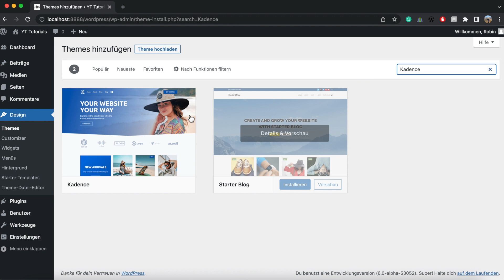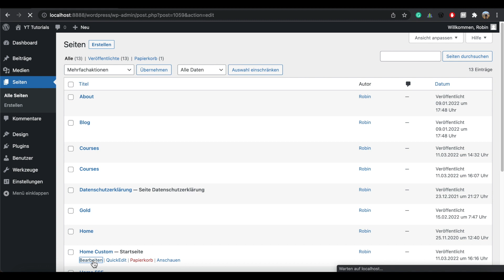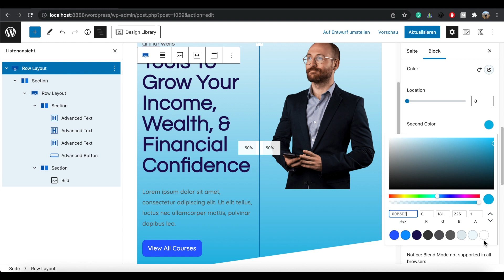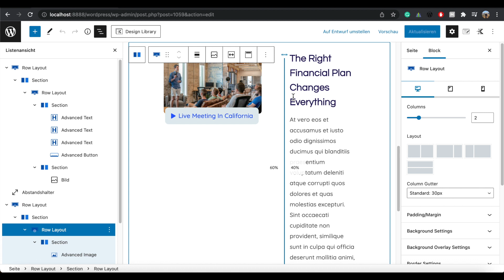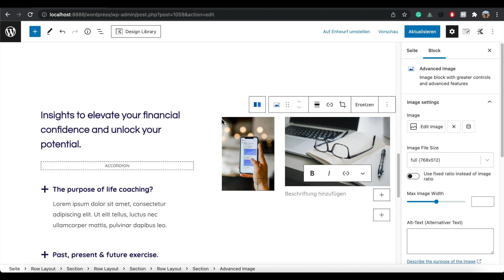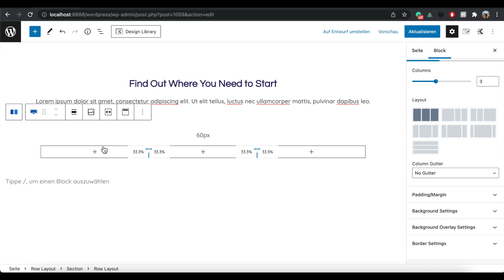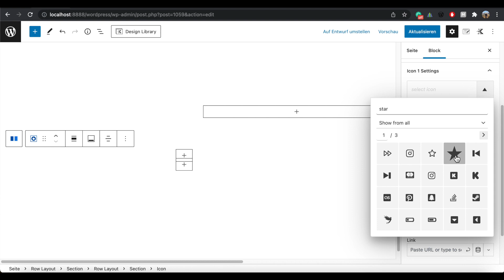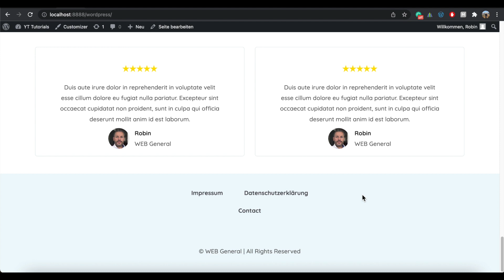Homepage mit WordPress erstellen [Gutenberg + Kadence]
Time Stamps:

0:00 Das heutige Projekt
1:14 Kadence Theme & Plugin einrichten
4:41 Page Header erstellen
11:29 Hero Section erstellen
0:24:27 Page Header Nachbearbeitung
27:18 #1: Medien- Textlayout designen
35:18 #2: Accordion / Bildergalerie Layout
54:49 #3: Infoboxen designen
1:07:10 #4: Testimonials designen
1:15:36 Page Footer erstellen

Wie man mit WordPress und dem Gutenberg Editor eine Business Homepage für ein Unternehmen erstellen und designen kann, zeige ich ich in dieser Video Anleitung von A bis Z.
Auf Basis des Kadence Themes und mit Hilfe des Kadence Blocks Plugins, erstelle ich in diesem Tutorial die Homepage für eine Unternehmens-Webseite.

👉 Meine PERSÖNLICHEN FAVORITEN für WordPress 👈